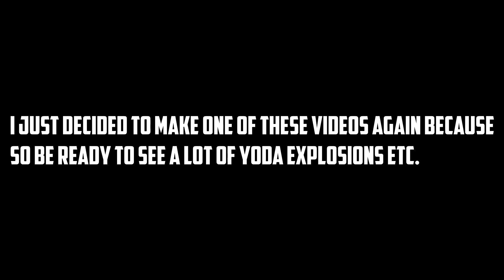DJ Yoda - The Fall of the Rebellion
Yoda and his army search the ship for any of the remaining Anti-Yoda's although they are deprived of money and are outnumbered they manage to give a good fight before finally being taken out shortly after the war ended Yoda went into hiding as there was  a lot of bounty's placed on him until he makes his return he made Anakin Skywalker the General of the Yoda Army. Although the Anti-Yoda has seemed to be defeated there are rumors that there are still some Anti-Yoda's left out there still fighting for there cause.
Music used - Intense Music
Phantom Power Music - Sweet Revenge (Epic Intense Action)
Darkest Dungeon - Combat Music
FUKKIT - 30 - INAUDIBLE BASS BOOSTED EAR SHATTERING SPEAKER BLOWING EARRAPE